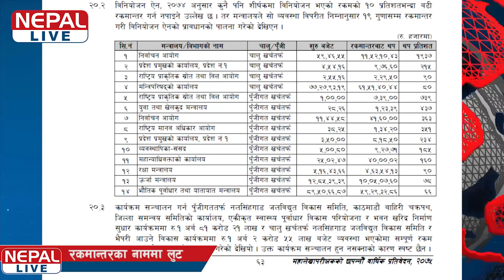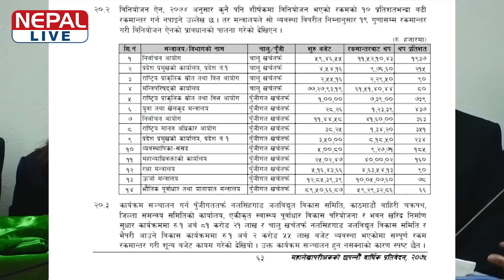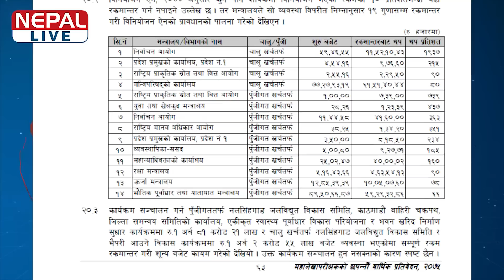नेपाल लाइभ समाचार २०७५-१२-२९| Nepal live News, April 12-2019